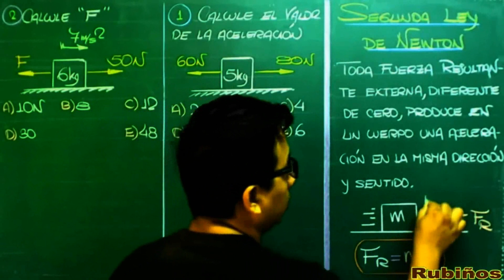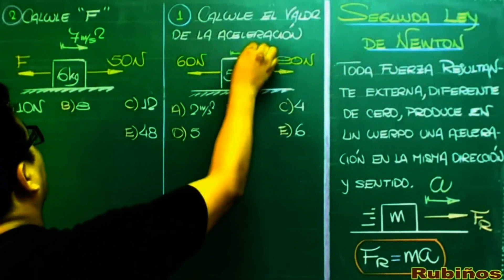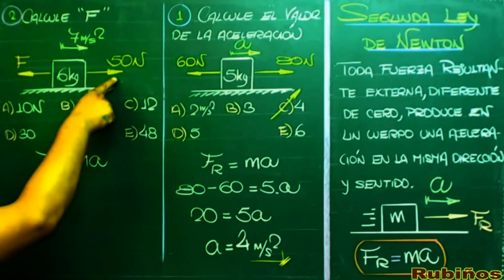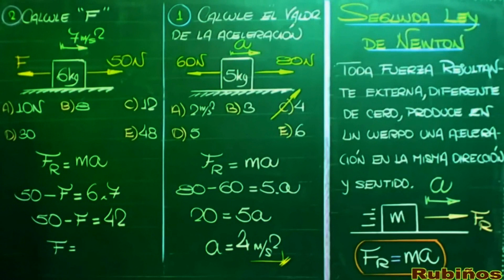Segunda Ley de Newton Ejercicios Resueltos Nivel Básico de Dinámica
Ley fundamental de la dinámica : El Profesor Ayala te explica como resolver  preguntas de Segunda Ley de Newton (F=m×a ) .

física de pre universidad y de secundaria ,  reforzamiento en la academia preuniversitaria rubiños .

Cuál es la segunda ley de Newton – Ley fundamental de la dinámica
Todo cuerpo sobre el que actúa una fuerza se mueve de tal manera que la variación de su cantidad de movimiento respecto al tiempo es igual a la fuerza que produce el movimiento.
En el que m es la masa, la fuerza y la aceleración. Las dos últimas son magnitudes vectoriales.

Si varias fuerzas actúan simultáneamente sobre un cuerpo, también podremos aplicar la fórmula fundamental de la dinámica. En este caso, la fuerza que aparece en el primer miembro será resultante de todas las fuerzas a las que el cuerpo está sometido.
La segunda ley de Newton incluye el principio de inercia.